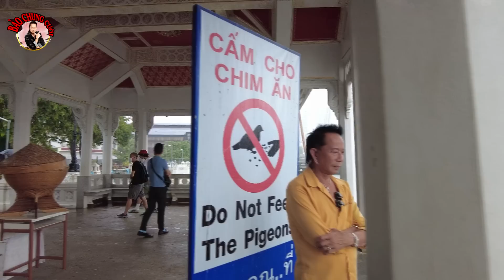Bất ngờ không thể tin nổi Ngôi nhà Ma giữa thủ đô Bangkok Thái Lan - Bảo Chung